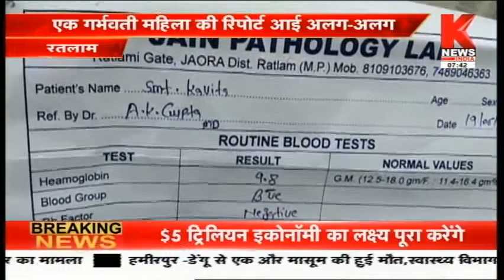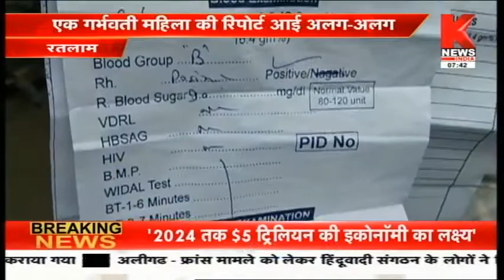मध्यप्रदेश की ख़बरों का खास बुलेटिन || Hamara MadhyaPradesh || Knews